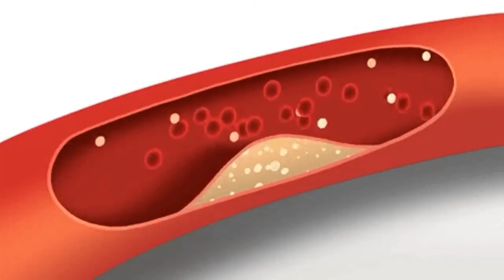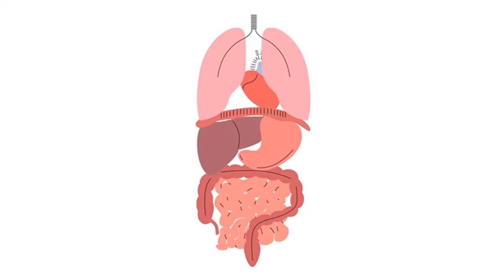खाना खाने 🍲 के बाद पेट में दर्द 🤕होने का कारण Reasons for having pain in stomach after eating food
Reasons for having pain in stomach after eating food

Note 📝 - In this video some mistake so please ignore it

Hello guys 😊

If you want video on any topic so please comments in comment box the topic I will cover it in my next video..😍